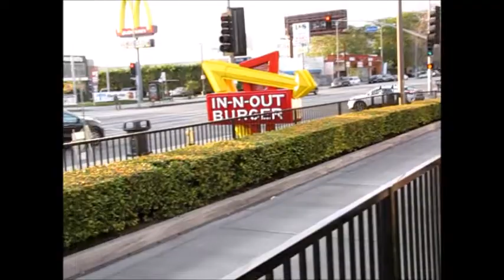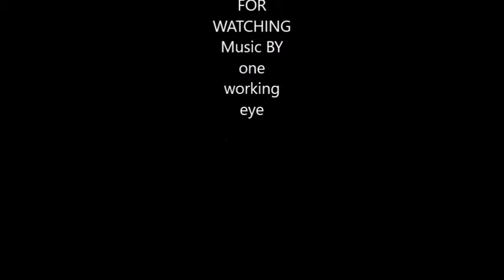What is the true Los Angeles BURGER?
Shack Shack, Sure! BUT This is about the TRUE LA BURGER Folks.Your choice?      MUSIC:       Composer/Author Steven Mermelstein  AKA, One Working Eye.             Copyright Case number 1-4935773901                                                  BMI  Composer / Author #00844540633